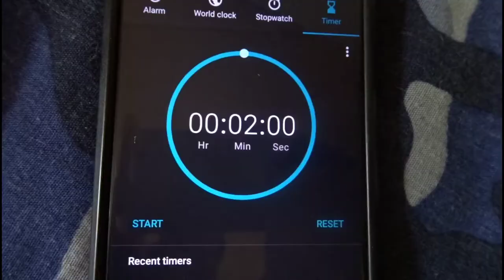**DID I WIN?!** Kylum Scourfield VS 5 cans in ONLY 2 MINUTES CHALLENGE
This video is a challenge video to see whether I can drink 5 cans within a 2 minute time limit. It is a tough challenge which should have had more time but beggers can't be chosers🤷‍♂️.

Rules for this challenge:
- must drink ALL cans within 2 minutes
- DON'T CHEAT

Go and try it yourself to see if you can do it!!

Kylum Scourfield